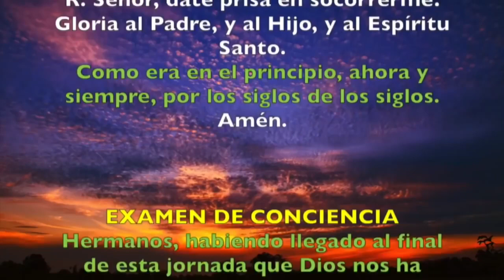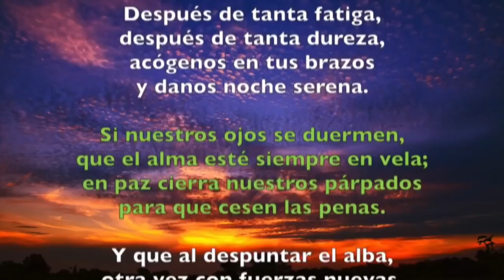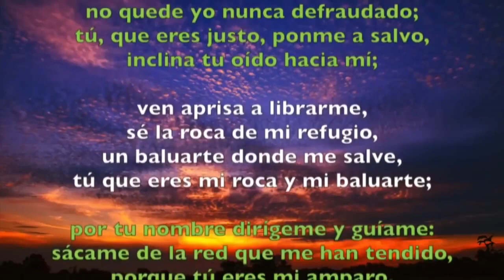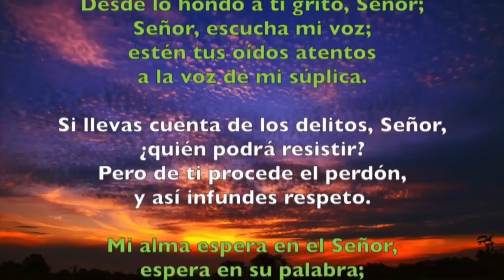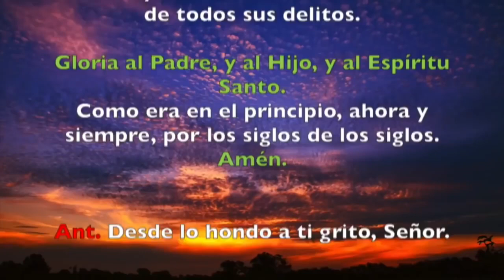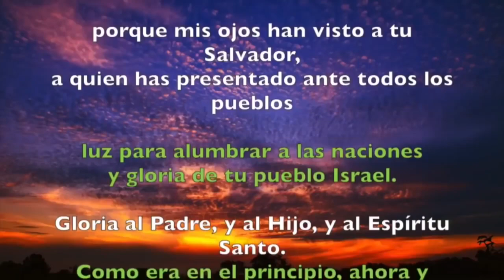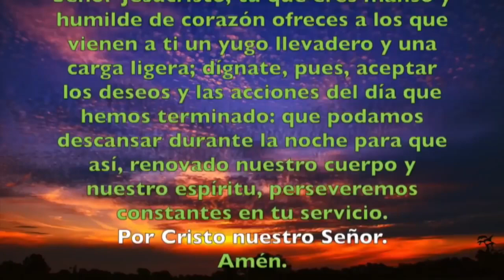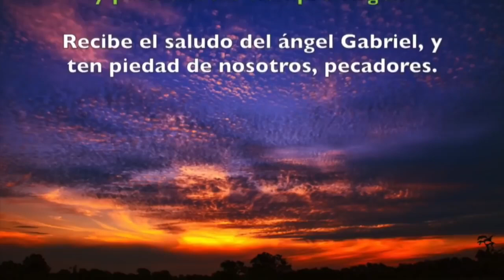Oración de la noche (Completas) MARTES 02 DE JULIO 2019 | Padre Sam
Liturgia de las Horas, Martes 02 de Julio de 2019.